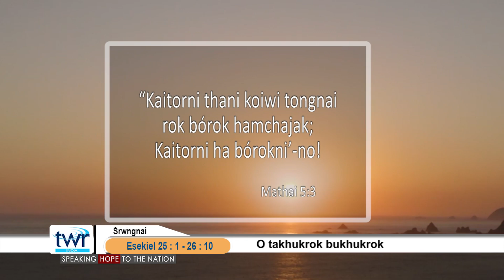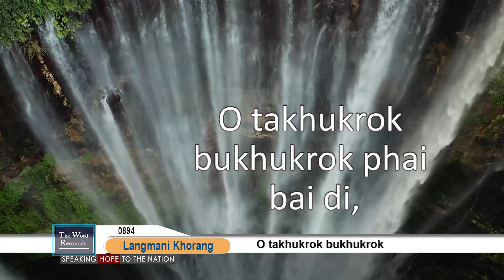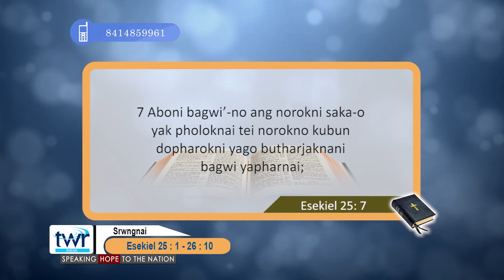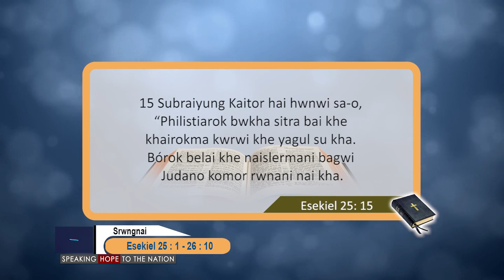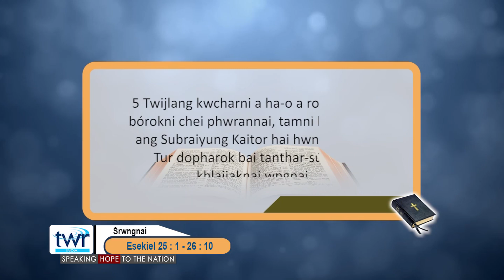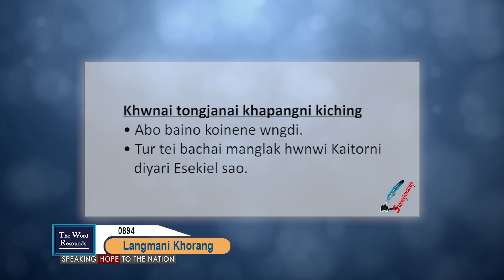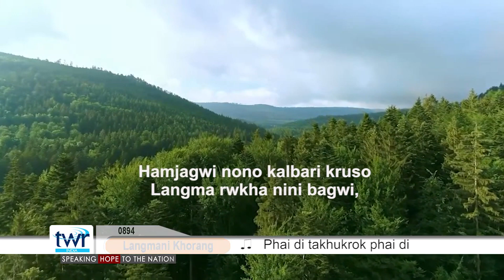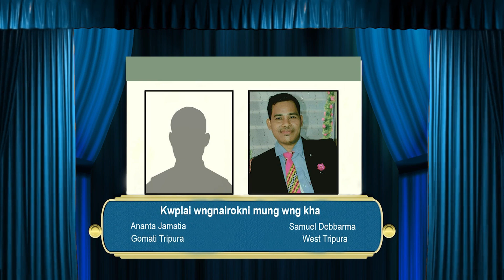TTB Ezekiel 25 : 1 - 26 : 10 (0894) Kokborok Bible Study